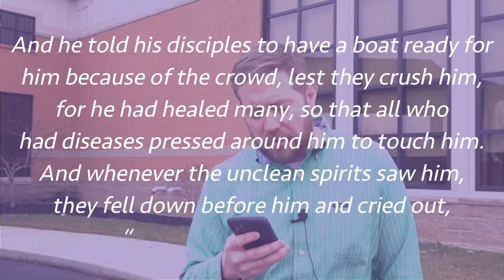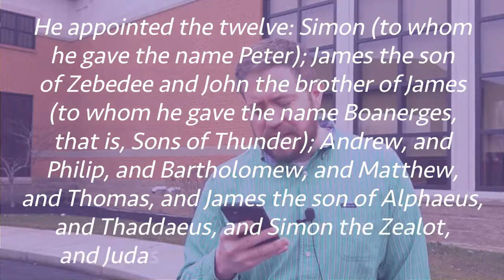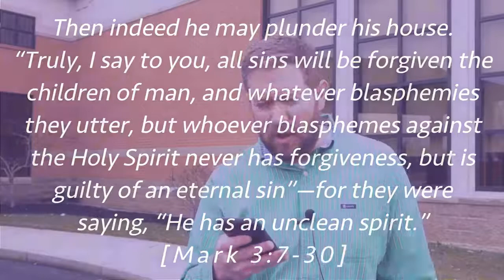Weekly Pastor Update - March 19, 2021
Men 16 and up: we hope you'll join us for a One-Day Conference on April 17. Find out more and register by downloading the PPC app